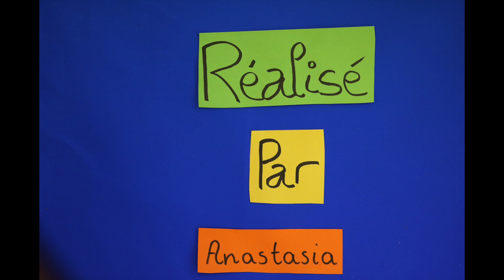BAFA Francas Dec 2016 Un monde comme le notre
Film réalisé par les stagiaires BAFA sur les droits de l'enfant